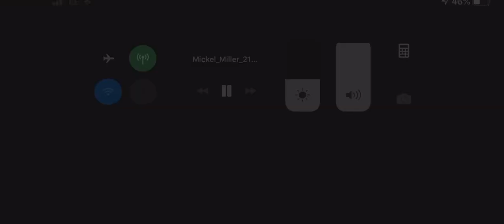Mickel MIller Football Clips 18/19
SPL HAMILTON ACCIES